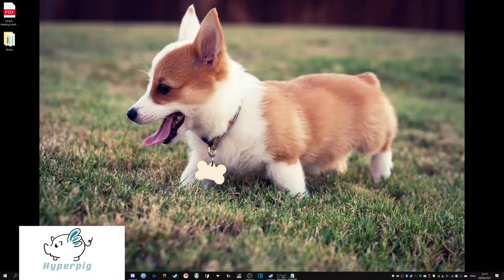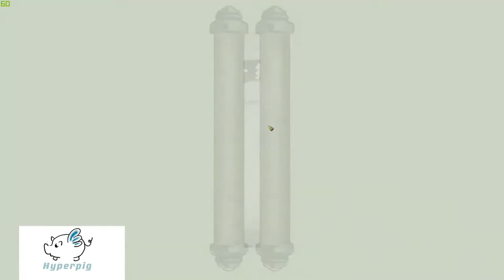Tale of Immortal Guide&Basics Ep6 Realm Levels & Breakthrough requirements!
Another Tutorial Episold regarding realm breakthrough, and yet another 30mins long video. time stamp as below:
Intro 00:00
Basic principle 0:19
Qi - Foundation 08:55
Foundation - Crystalization 15:06
Crystalization - Golden Core 20:24
Golden Core - Spririt Tempering 23:56
Spirit Tempering - Nascent Soul 27:40
Nascent soul - Soul Formation prepare 31:40
Ending 33:08